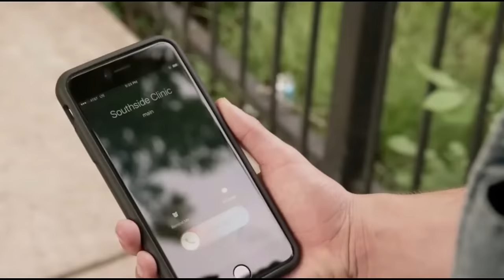Shameless, Carl Gallagher treason girls, gonorrhea infection Dominic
Series Shameless
Carl Gallagher cheating Dominic (gonorrhea)